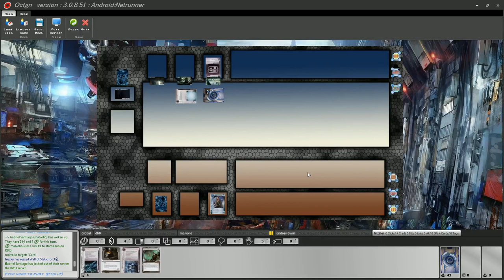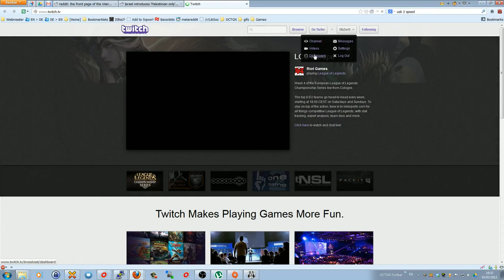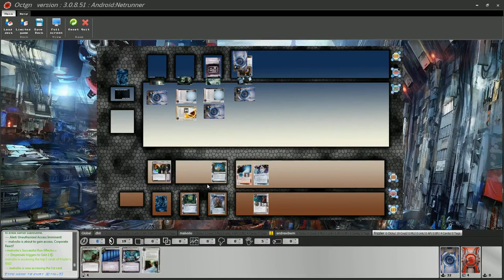BGG Tournament 2 - Round 4: frizzler VS malvolio - Match 1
Match between frizzler and Malvolio in the 4th Swiss round. Unfortunately I seem to have misplaced the second match between them